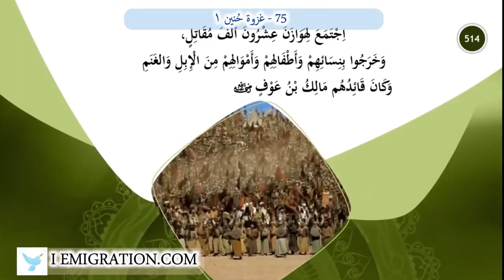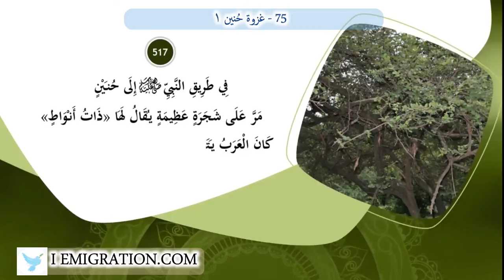75 غزوة حُنين ١